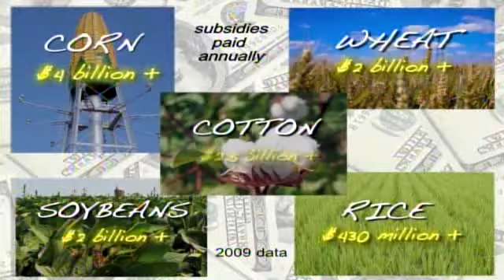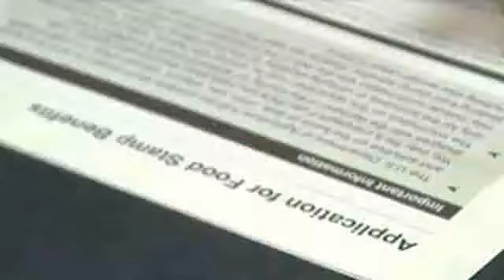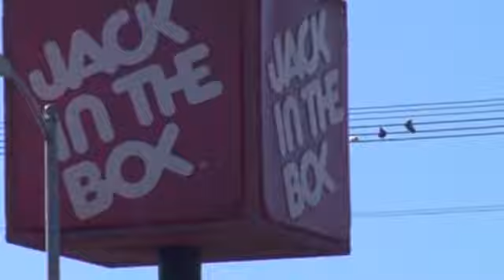Healthy eating on $1 per meal: impossible?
Shira and Yoav Potash took the food stamp challenge and tried to eat a balanced diet for their documentary on U.S. food policy, 'Food Stamped.'